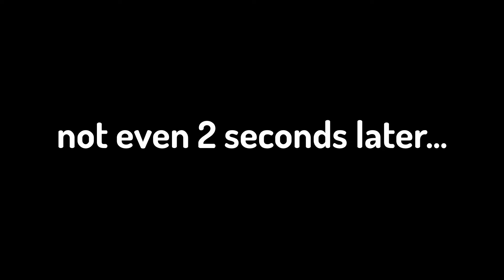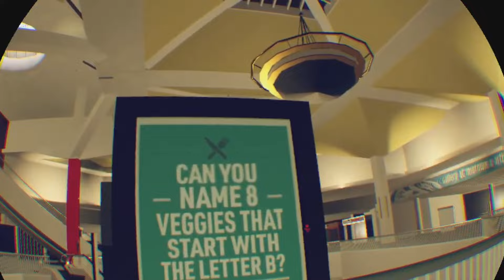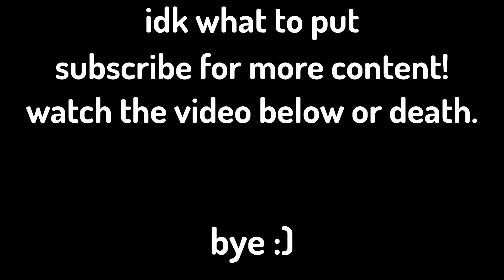Is THIS The SCARIEST Map In Rec Room?!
Find out if we can defeat the scariest map in Rec Room in this video!